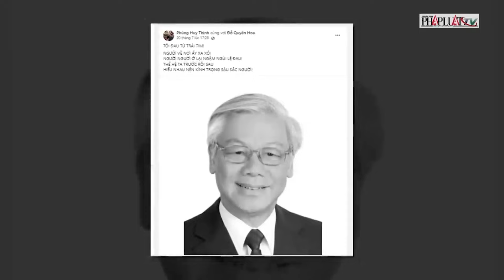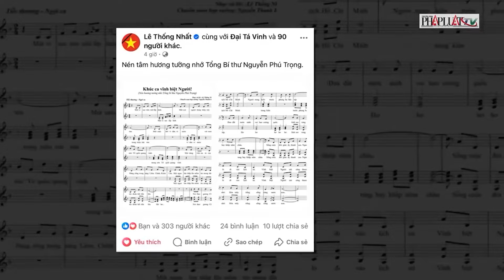Đảng, Nhà nước gửi thư, điện cảm ơn các lãnh đạo, tổ chức, chính đảng và bạn bè quốc tế | Thời sự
PLO | Đảng, Nhà nước gửi thư, điện cảm ơn các lãnh đạo, tổ chức, chính đảng và bạn bè quốc tế
Trong những ngày qua, trước sự ra đi của Tổng Bí thư Nguyễn Phú Trọng, lãnh đạo cấp cao từ 103 nước, vùng lãnh thổ và 32 tổ chức quốc tế đã gửi gần 500 thư, điện, và thông điệp chia buồn đến Ban Chấp hành Trung ương Đảng Cộng sản Việt Nam và các lãnh đạo cấp cao của Việt Nam. Đồng thời, 100 đoàn quốc tế đã đến viếng và gửi hoa chia buồn tại Việt Nam, cùng hơn 3.500 đoàn viếng tại các cơ quan đại diện Việt Nam trên toàn thế giới.
Trong các thư, điện, và thông điệp chia buồn, lãnh đạo các nước và tổ chức quốc tế đã bày tỏ tình cảm sâu đậm, niềm tiếc thương vô hạn và sự kính trọng đối với Tổng Bí thư Nguyễn Phú Trọng. Họ tôn vinh những đóng góp của ông đối với sự phát triển của Việt Nam và quan hệ giữa Việt Nam và các đối tác quốc tế, đồng thời bày tỏ mong muốn tiếp tục thúc đẩy hợp tác với Việt Nam trên mọi lĩnh vực.
Ban Chấp hành Trung ương Đảng Cộng sản Việt Nam, Chủ tịch nước Tô Lâm, Thủ tướng Phạm Minh Chính, Chủ tịch Quốc hội Trần Thanh Mẫn, Thường trực Ban Bí thư Lương Cường, cùng các lãnh đạo Đảng và Nhà nước khác đã gửi thư, điện cảm ơn đến lãnh đạo các nước, các tổ chức quốc tế, các chính đảng và bạn bè quốc tế vì tình cảm và lời thăm hỏi, động viên trước mất mát to lớn của Đảng, Nhà nước, Nhân dân Việt Nam và gia đình Tổng Bí thư Nguyễn Phú Trọng.
Các lãnh đạo Đảng và Nhà nước Việt Nam mong muốn cùng các đối tác quốc tế thực hiện tâm nguyện của Tổng Bí thư Nguyễn Phú Trọng, đưa quan hệ hữu nghị và hợp tác giữa Việt Nam và các nước ngày càng phát triển, đóng góp vào hòa bình, hợp tác và thịnh vượng khu vực và toàn cầu.